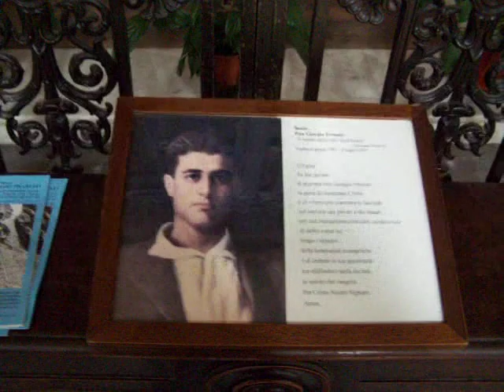Spiritual Visit to Pier Giorgio's Tomb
Inside the Cathedral of St. John the Baptist in Turin, Italy, you can visit the side altar where Blessed Pier Giorgio's tomb is located.  Say a prayer.